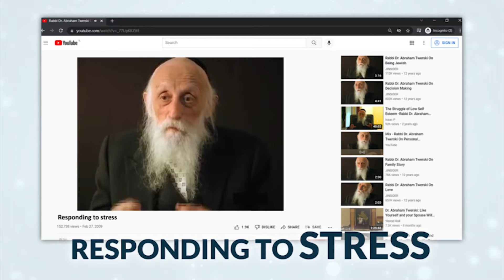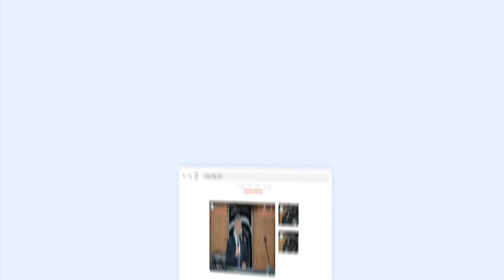AJT Info Video 1080 mp4 Original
AJT Learning Center Informational Video High Resolution